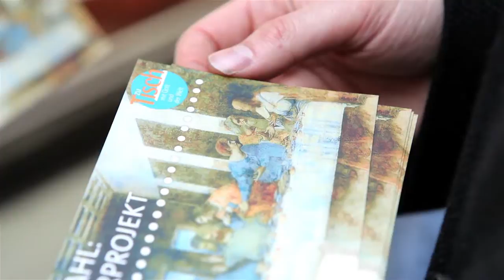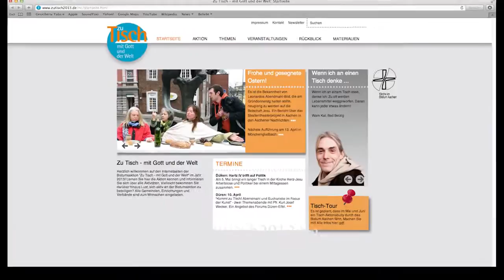Straßentheater zu Leonardo da Vincis Bild "Abendmahl"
Im Rahmen der Bistumsaktion "Zu Tisch mit Gott und der Welt" fand am Gründonnerstag, 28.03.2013, ein Straßentheater in der Aachener Innenstadt zu Leonardo da Vincis Bild "Das Letzte Abendmahl" statt.